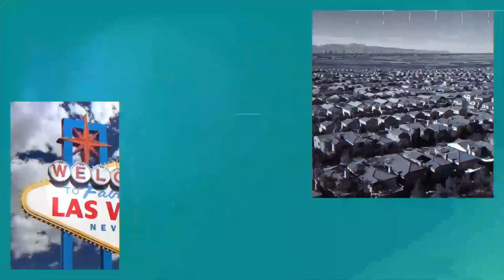Why I Don't Work with Rentals as a Real Estate Agent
Why I Don't Work with Rentals as a Real Estate Agent in Las Vegas, NV

The Las Vegas Real Estate market is hot! With the limited inventory, multiple offers and increased pricing, it's hard to find a home here in the Las Vegas valley.

Not only is the residential market hot, but so are rentals. Rentals in Las Vegas are tough to find and being leased within hours of going on the market.

As a residential real estate agent, I do not work with rentals. There are many reasons why, but the number one reason is my availability. I simply do not have the time to work with rentals. Working with a renter is like working with a buyer. You show them numerous homes and they may not like any of them. Plus as I mentioned before, rentals are leasing within hours.

See my blog post to learn more why I do not work with rentals in the Las Vegas Valley.

Company: Home Realty Center
License #: 180246